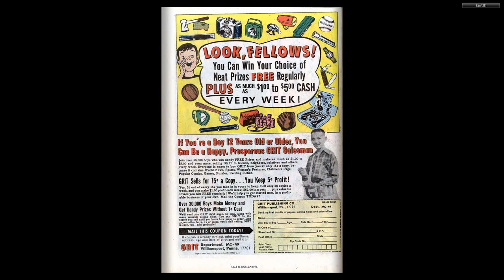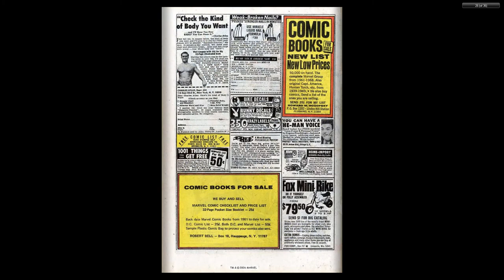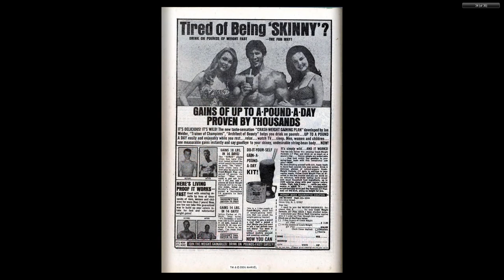196905 Avengers v1 064